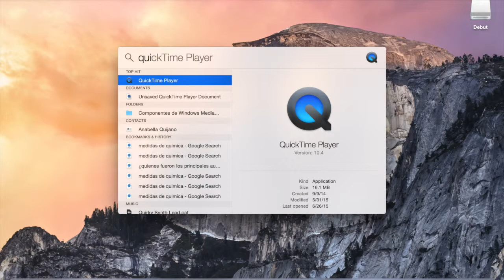how to record your mac screen with quicktime player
how to record your mac screen with quicktime player, very easy and very short steps to follow